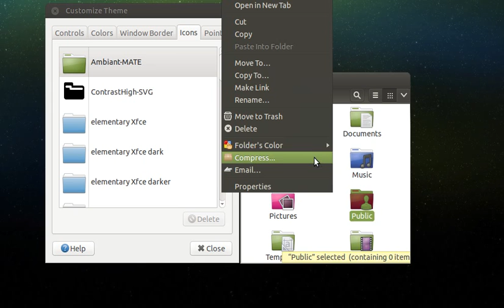Folder Color with Numix Icons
Folder Color supports the Numix icons